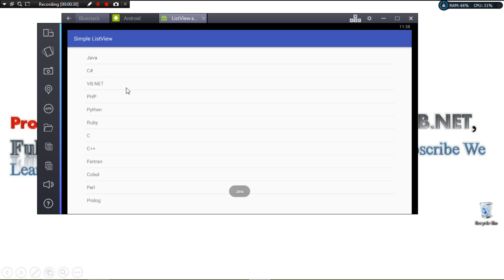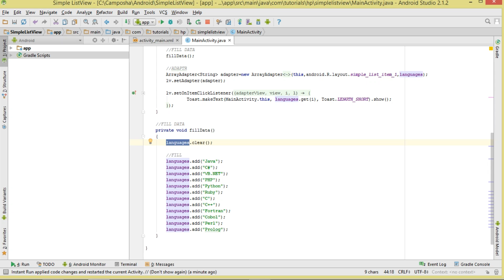Android Simple ListView and OnItemClick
This is a tutorial about android listview with a simple arraylist of strings.We populate arraylist with simple data,then pass the arraylist to our ArrayAdapter.After that we set the adapter to our listview.

Cheers.
Related Keyowrds :
android listview example,android listview,onItemClick,arrayadapter